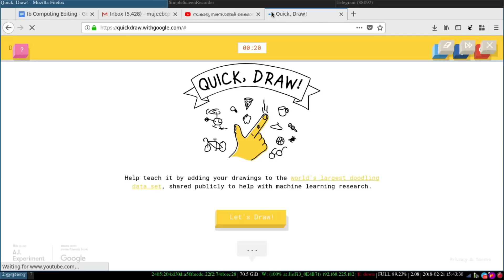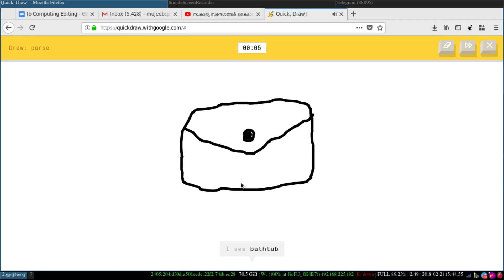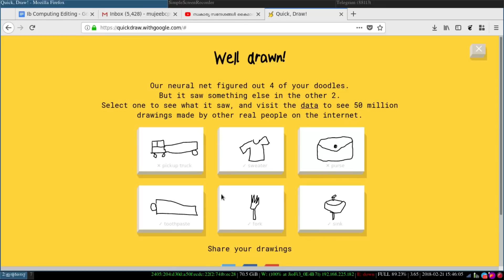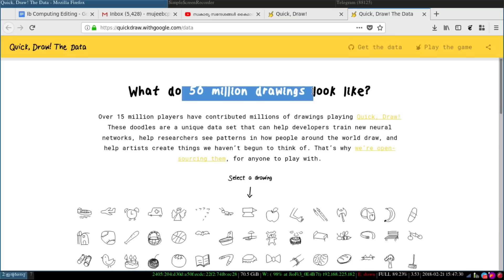ഇരുപത് സെക്കന്റില്‍ ഒരു ചിത്രം വരച്ച് നോക്കാം - Google Quick Draw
ഗൂഗിള്‍ quickdraw എന്ന Artificial intelligence training സോഫ്റ്റ് വെയറിനെ പരിചയപ്പെടുത്തുന്നു.